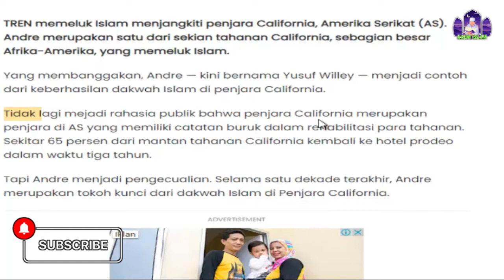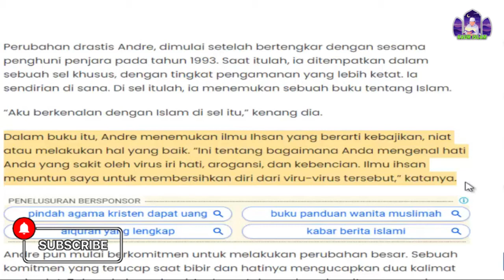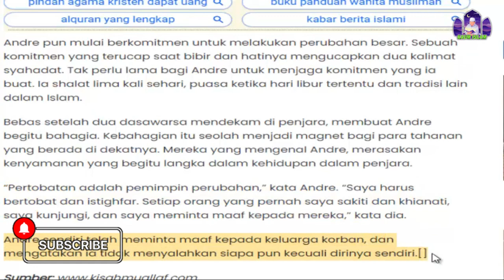DARI BALIK JERUJI PENJARA ,PRIA INI MENEMU ISLAM